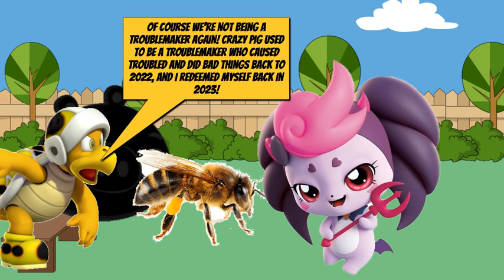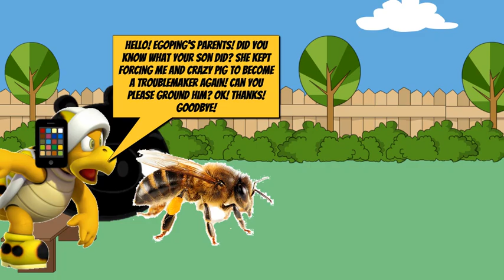Egoping Forces Crazy Pig and Old Bee Bro To Be A Troublemaker Again/Grounded